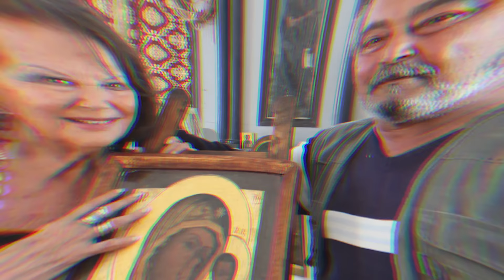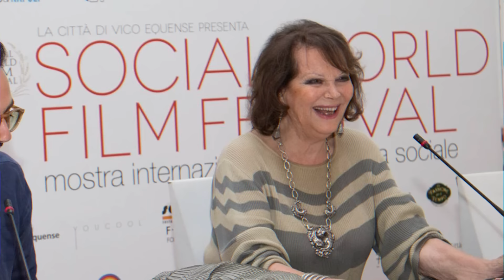A 86 anni Claudia Cardinale confessa di essere stato l'amore della sua vita